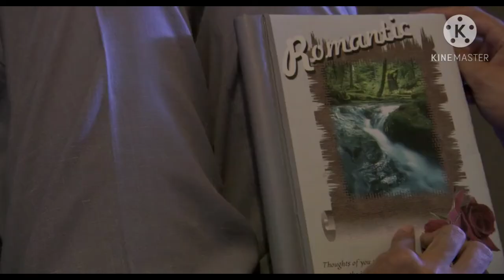Borat Reporter from kazaks (laughtrip to!)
2
My name Borat.

3
I like you. I like sex.

4
It's nice.

5
This my country of Kazakhstan.

6
It locate between Tajikistan
and Kyrgyzstan

7
KAZAKHSTAN
TAJIKISTAN

8
KAZAKHSTAN

9
KAZAKHSTAN
KYRGYZSTAN

10
and assholes Uzbekistan.

11
KAZAKHSTAN

12
KAZAKHSTAN
UZBEKISTAN

13
This my town of Kuzcek.

14
This Urkin, the town rapist.

15
Naughty, naughty.

16
Over here, our town kindergarten

17
And here live Mukhtar Sakanov,

18
town mechanic and abortionist.

19
This my house. Entry, please.

20
He is my neighbor, Nursultan Tulyakbay.

21
He is pain in my assholes.

22
I get a window from a glass,
he must get a window from a glass.

23
I get a step, he must get a step.

24
I get a clock radio, he cannot afford.

25
Great success.

26
This is Natalya.

27
She is my sister.

28
She is number four prostitute
in all of Kazakhstan.

29
Nice.

30
This is my mother.

31
She oldest woman in whole of Kuzcek.

32
She is 43. I love her.

33
And this my wife, Oxana. She's boring.

34
What you say about me,
you skinny piece of shit?

35
Not now, please.

36
Why don't you do something
useful and dig your mother a grave.

37
Come in here, please. Ignore.

38
And this is where I lives. My bed.

39
This is a VCR recorder.

40
And this play cassettes.

41
Now I show you outside from my houses

42
My hobbies, Ping-Pong,

43
sunbathe,

44
disco dance

45
and on weekends, I travel to capital city

46
and watch ladies while they make toilet